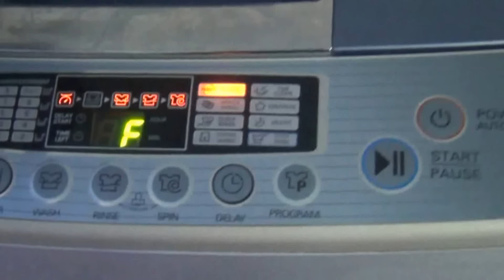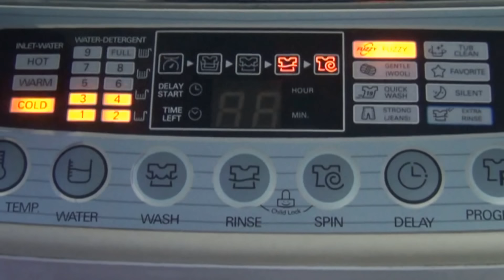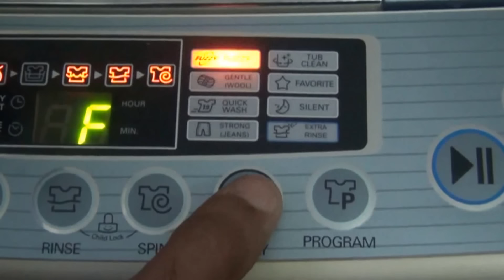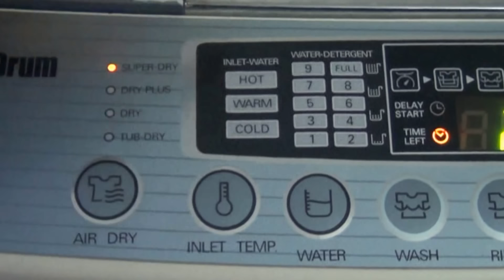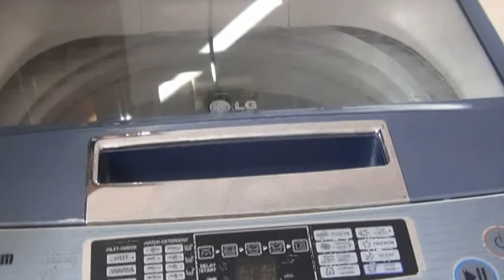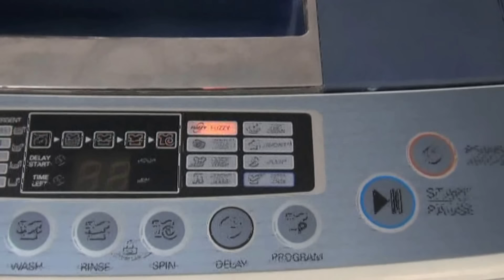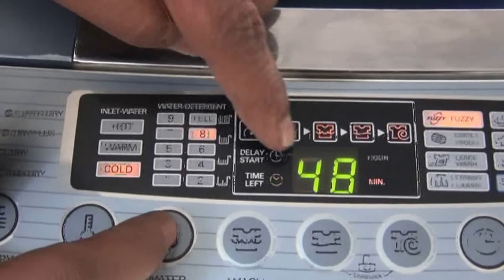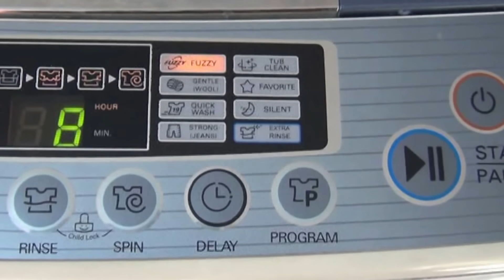Guidance for LG Automatic Washing Machine (Hindi) (1080p HD)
Watch out instruction to operate washing programs for LG Automatic Top Load Washing Machine by Sunil Raheja and Krishan Saini (LG Engineer, Hisar). (Hindi)

Feature of LG Automatic Washing Machine

LG washing machine is a top loader where clothes are loaded vertically through the top of the machine. With a huge load capacity, this washing machine is capable of holding 6.5 Kg of laundry per load. The LG washing machine is designed with a fuzzy logic control.

The fuzzy logic control integrates a built-in load sensor that detects laundry load and a microprocessor that enhances the washing process by providing an ideal water level and washing time.

The stainless steel interior of the LG washing machine not only makes it rust-free but also augments the durability of the device. This LG washing machine sports LCD screen that makes operation easy and simple. The LCD screen displays the wash time, washing programs and the errors we may make by pressing the wrong buttons. The internal washing mechanism that drives this machine to complete washing process comprises of LG's patented Punch +3 Pulsator and Turbodrum.

With the Turbodrum, we get fresh and clean clothes with minimal entanglement as it rotates in a clockwise and anti-clockwise motion.

The Punch +3 Pulsator works to propel detergent-rich water enabling it to penetrate deep into the clothes. The two components move in opposite directions and work in conjunction with each other to provide efficient and quality results.

Facilitated with a 3-Step Wash, this process provides proper detergent distribution, washing, rinsing and drying.

The washing machine features different programs like Fuzzy, Wool, Quick Wash and Jeans, giving the preference to pre-set the programs according to cloth-types and fabric. By setting these programs, the machine will sense the appropriate washing method in accordance to our choice. Apart from these programs, the LG washing machine has special programs like Extra cleaning, Tub clean, Silent and Favourite. We can use the programs pertaining to our needs.

The LG washing machine comes with an Air Dry system that dries clothes efficiently, leaving clothes free from bad odour and bacteria. The washing machine is also designed with 10 water level selections. We can choose the water level depending on the amount of clothes, we want to wash.

The Auto Balance System in the LG washing machine enhances convenience. This feature ensures that clothes stay balanced throughout the wash cycle, thereby eliminating the need for manual adjustment. With the Turbo soak function, stained and soiled clothes can be washed and cleaned without any hassle.

With child lock function, we can lock the control panel while the washing machine is being operated, thus preventing children from pressing the buttons and hindering the washing process.

The LG washing machine has Memory Backup function that becomes very useful in times of power failure. We don't have to restart the entire wash cycle from the beginning as this function enables to continue the washing process from the time we left.

The deep clean waterfall makes it very convenient as it effectively mixes detergent and water and sprays water throughout the wash cycle, enabling proper penetration of water in clothes.

With the delay start function, we can load this LG washing machine with our clothes and set the device to start the washing process at a later time according to our convenience.

Specifications of LG Automatic Washing Machine

Model : LG Top Load 6.5 Kg Washing Machine
Type : Automatic Washer Dryer with Top Loading
Capacity : 6.5 kg (Washing)
Special Features : Digital Display
Body Interior : Stainless Steel
Other Body Features : Transparent Window Display

Washing Features

Water Level Settings : 10 Levels
Fuzzy Logic : Available
Other Washing Features : Punch plus 3 Pulsator
Other Wash Modes : Woolens, Quick Wash, 3-Step Wash, Fuzzy and Jeans Program, Silent, Extra Cleaning, Favorite Special Programs
Convenience Features : Memory Backup
Additional Features : Delay Start, TurboDrum, Air Dry, Tub Clean

Safety Features

Child Lock : Available
Other Safety Features : Auto Balance System

We are especially thankful to Sunil Raheja and Krishan Saini (LG Engineer, Hisar) for unique assist for creating this video.